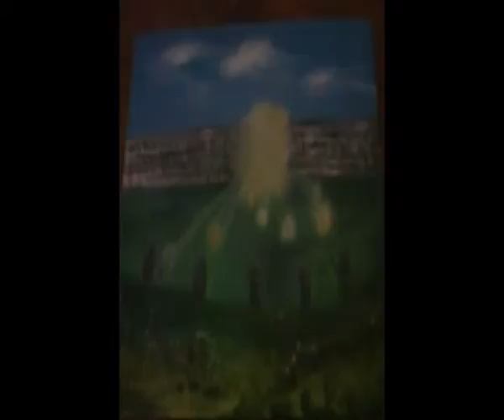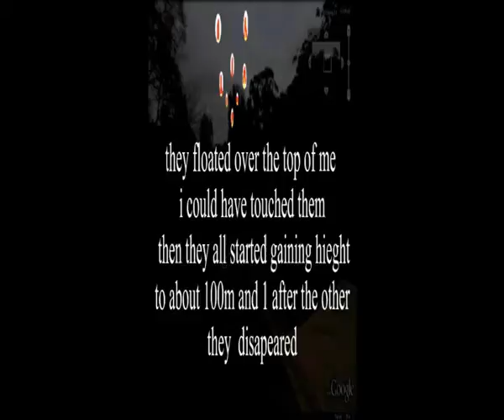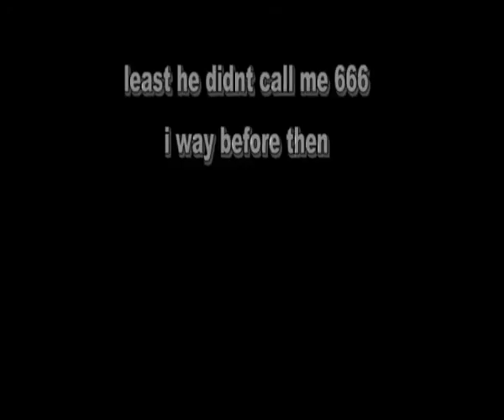my story for 44 years visits by unknown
my story   fact not fiction  any donations should be paid to any poor person that you see on the street filmed by uncle van bob